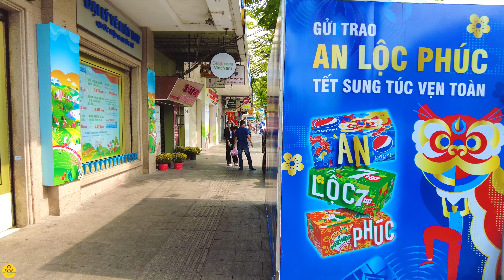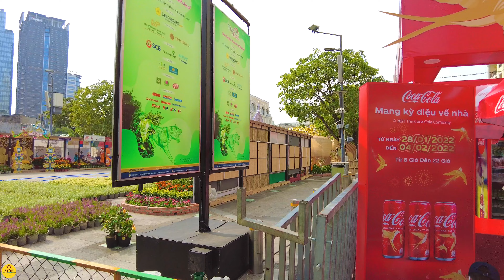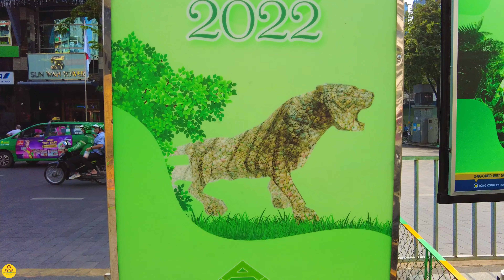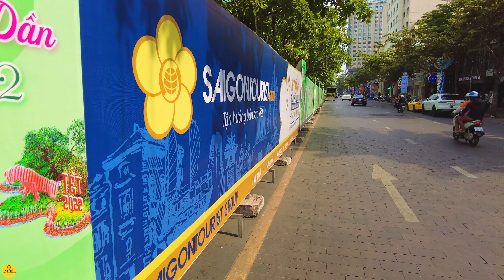RỰC RỠ SẮC XUÂN ĐƯỜNG HOA NGUYỄN HUỆ SÀI GÒN TRƯỚC GIỜ MỞ CỬA | Sài Gòn Tết Nhâm Dần 2022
RỰC RỠ SẮC MÀU ĐƯỜNG HOA NGUYỄN HUỆ SÀI GÒN TRƯỚC GIỜ MỞ CỬA | Sài Gòn Tết Nhâm Dần 2022
SÀI GÒN CHỈ CÒN VÀI NGÀY LÀ ĐÓN TẾT NHÂM DẦN. HÔM NAY EM MỜI CÔ BÁC ANH CHỊ CÙNG EM LANG THANG ĐƯỜNG HOA NGUYỄN HUỆ CẬP NHẬT VÀI HÌNH ẢNH TẤT BẬT CHUẨN BỊ ĐÓN TẾT NHÂM DẦN. ĐƯỜNG HOA MỞ CỬA VÀO 19H NGÀY 29//1/2022 NHẰM 27 THÁNG CHẠP.